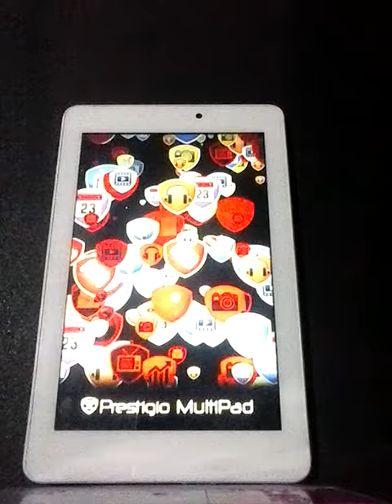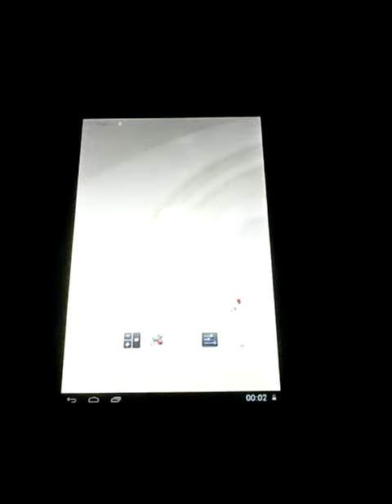How to make hard reset prestigio tablet